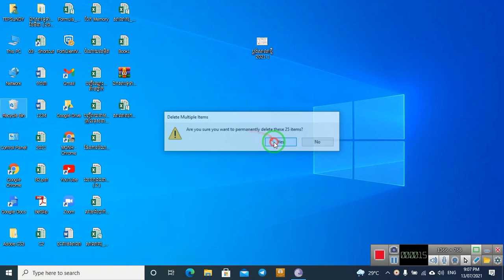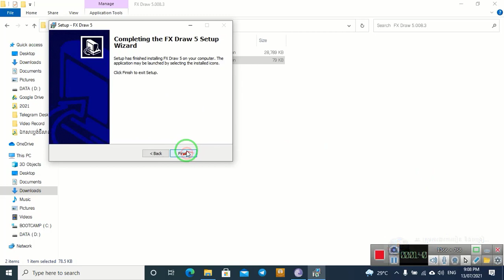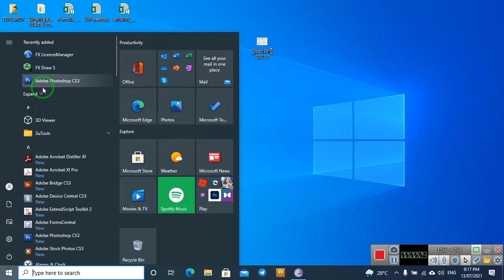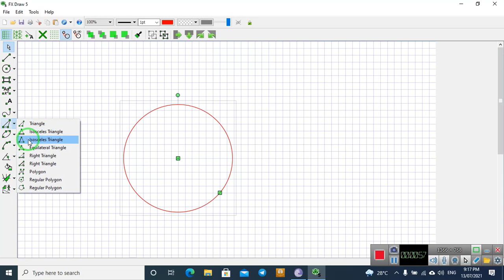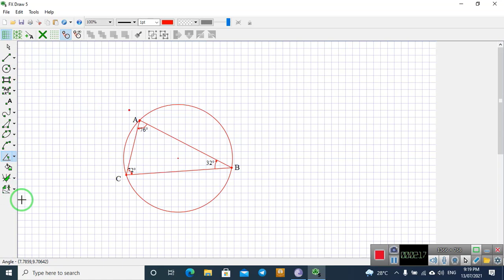How to install Fx Draw for Drawing geometry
របៀបធ្វើការដំឡើងកម្មវិធី FX Draw សម្រាប់គូររូបធរណីមាត្រ លើមុខវិជ្ជាគណិតវិទ្យា